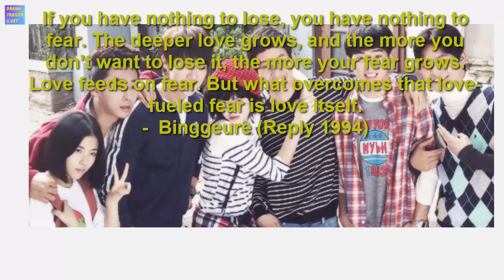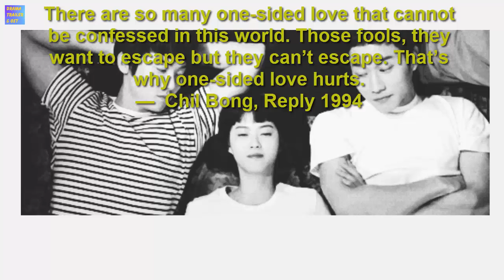Reply 1994 OST - Seoul, Here eng sub - Roy Kim - fanmade video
please turn on subtitles in the setting button
a song from Reply 1994: seoul, here with english subtitle, singer: Roy Kim